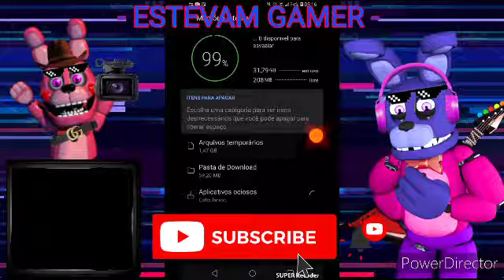Collab For Dominick Doggo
This Is My Part For Dominick Is Called Twisted Speed Editors

-Deviantart
-Instagram, Facebook And Twitter (I Don't Have ._. Why I Wrote This)
-Gamejolt

Credit:
-Enderziom2004's Twisted Bonnie

App I Used:
-Ibis Paint XD
-Power Director